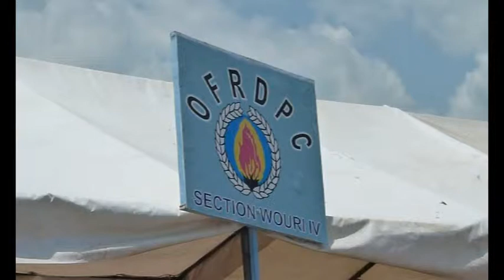Discours Intégral - Ministre Délégué MINEPAT- Usine de Transformation de Cacao - Douala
HISTORY & ACTIVITY

Noha Nyamedjo is a limited liability Company specialized in the trading of green coffee and cocoa. This company is a member of the Group Nyamedjo created in 1960 by the founding father in the person of Mr. Nyamedjo Michel. The Group's main business is the cultivation and processing of arabica and robusta coffee, the transport of people and goods.

In 1990, the children of the founding father take over the management of the company to turn it into a limited liability of a million CFA francs. This legal transformation has been accompanied by a diversification of activities especially for export.

With this in mind, Mr. Noha Mesack, manager of the family unit, has created Noha Nyamedjo (Limited Liability Company) involved today on the transformation and the search for external trading partners for cocoa.

Today, the company is a leading independent trader and market maker in cocoa products. Noha Nyamedjo was involved in both cocoa and coffee trading and on transport of freight and passengers, and as a result we have an in depth knowledge of our customers and their needs, as well of cocoa products and their specifications. In the last twenty years the group has developed its core competencies as a cocoa and coffee trader. Nowadays, Noha Nyamedjo is a leader in the Cameroon's cocoa trader.

PRODUCT

Our cocoa and coffee are selected from farms of small producers around the Cameroon.
They grow in co-existence with other fruits and tropical forest species of Ecuador.
The cocoa's interaction with these exotic species gives our chocolates a special flavor.